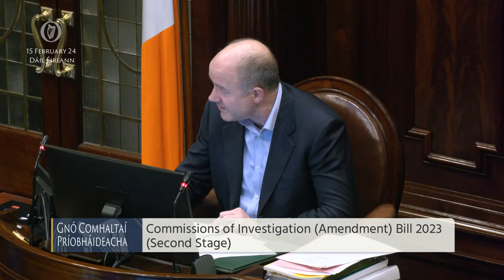Deputy Kathleen Funchion- speech from 15 Feb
Private Members' Bill: Commissions of Investigation (Amendment) Bill 2023